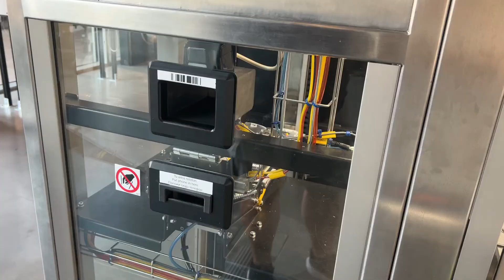VLOG: TRIP TO THE WARSAW//COPERNICUS MUSEUM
Trip to Warsaw for 3 days! Copernicus Museum and a walk through the old town!

My name is Kristina and I'm from Poland. I love traveling and learning about life in other countries!